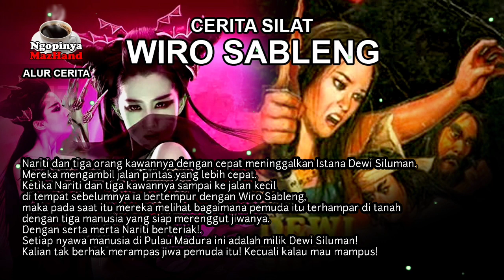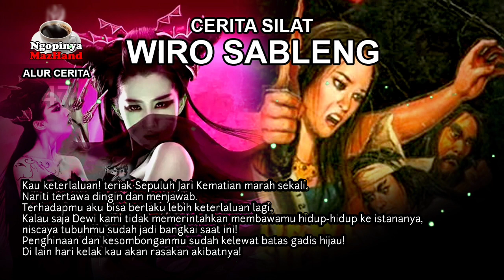Cerita Silat Wiro Sableng #47 | Dewi Siluman Bukit Tunggul | Bag 2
Assalamu'alaikum Sobat Ngopi
Semoga dalam kondisi Sehat dan selalu dalam Lindungan Allah SWT.

Cerita Silat Wiro Sableng #46 | Dewi Siluman Bukit Tunggul | Bag 2

Salam Ngopi
Wassalamu'alaikum.